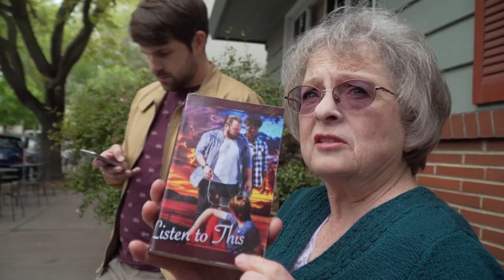MOM NIPPLE TWISTS (BTS)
Behind the scenes moments, bloopers, extras, and more awesomeness from our "EVERY MOM EVER" video!

Shot & Edited by: Phil Mohr
Post Supervision by: Anthony Padilla & Ian Hecox